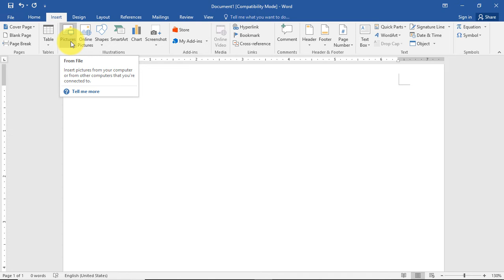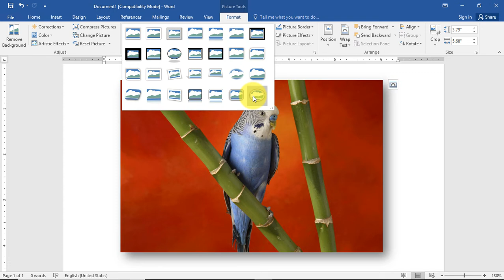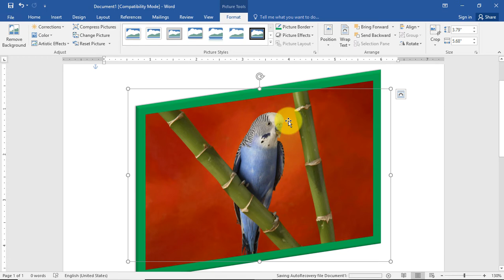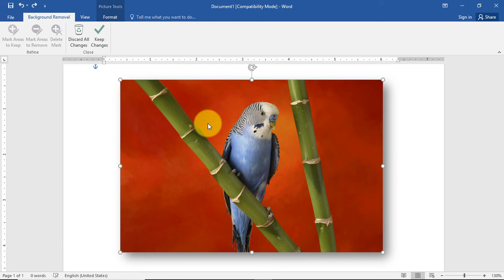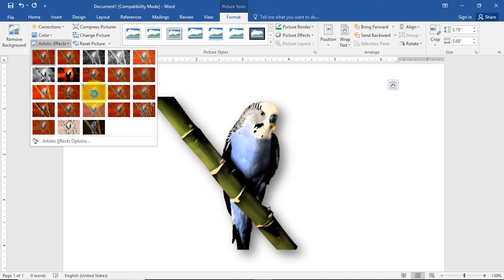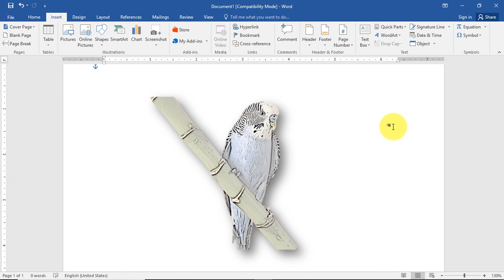Using Picture Option in Ms-Word Part-6 HD Video.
Office 2016,2019,365.